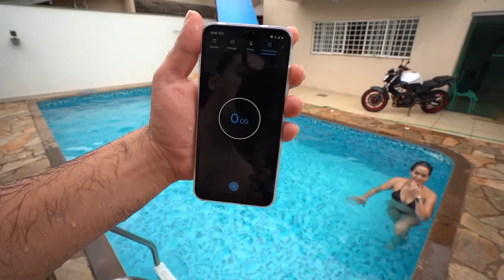MINHA AMIGA ME DESAFIOU NA PISCINA